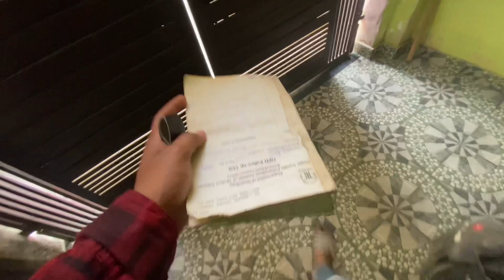Open arm wrestling challenge or bike race ? 🤨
Arm wrestling challenge with friends
Bike race
Duke race
Bullet race
Jai bheem jai bharat
Fun with friends
Comedy
Shivamrajvanshi

Daily vlogs
Funny vlogs
Vlog india
Best vlog
Trending vlog
Uttar Pradesh vlog
Up
Lucknow shivam rajvanshi
Lucknow
Shivamrajvanshi
Vlogging
Shivamrajvanshi vlogs
Lucknow shivam
YouTube top videos
Myfirstvlog
Myfirstvlog on YouTube
Shivamrajvanshivlogs
Shivamrajvanshi
Shivamrajvanshishorts